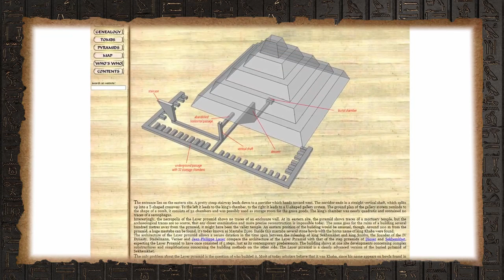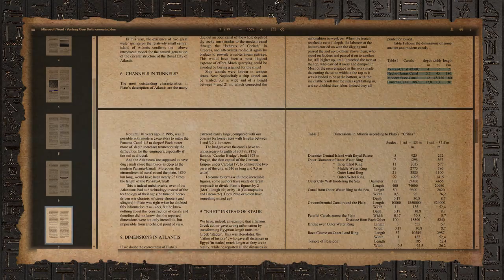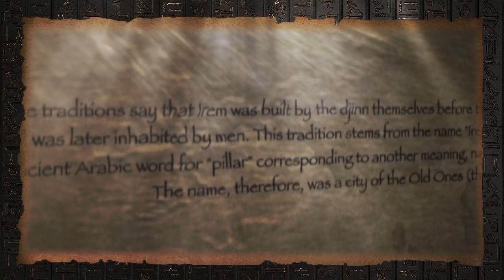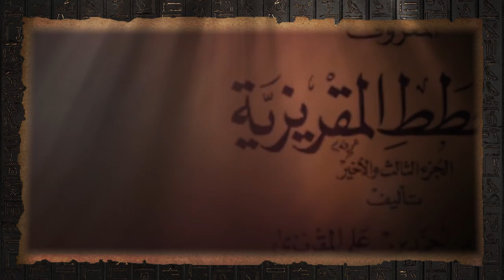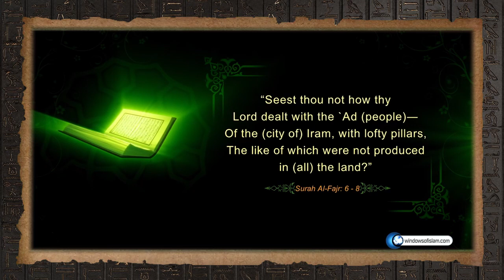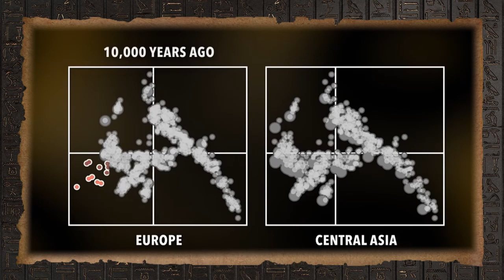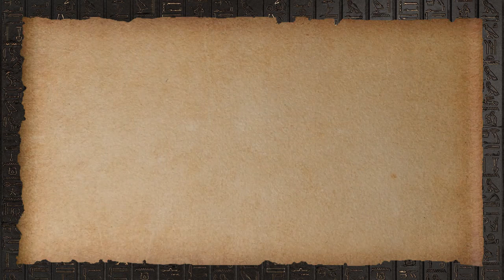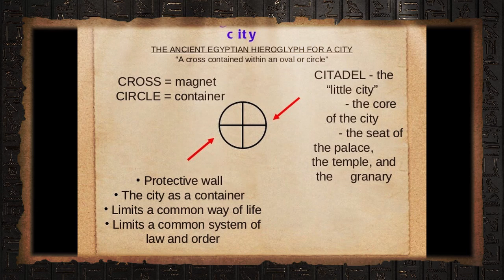🏛️ Atlantis in Egypt 🏛️ Part 1 Legends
Atlantis in Egypt : Part 1 Legend of Iram. Atlantis of the Sands. Review video on Atlantis through Islamic perspective. The Atlantis is Egypt Hypothesis. Compilation of other independent youtuber researchers used for this review, a documentary Atlantis review video. Part 2 and 3 coming in Oct.